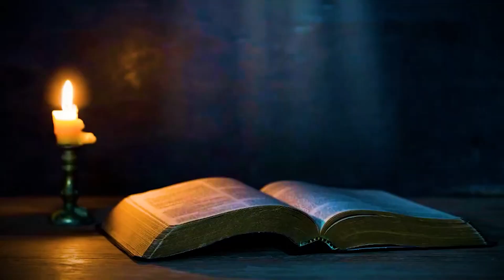உம்முடைய முடிவு சம்பூரணமாயிருக்கும் | ​Today's Word (30.11.2022) | Pr.K.Daniel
உம்முடைய துவக்கம் அற்பமாயிருந்தாலும், உம்முடைய முடிவு சம்பூரணமாயிருக்கும்.

Our Bank Details:
A/C Name: APOSTOLIC CHRISTIAN ASSEMBLY, KOLATHUR MINISTRIES
A/C NO: 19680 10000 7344
Bank: Bank of Baroda
Branch: Kolathur Branch
IFSC Code: BARB0KOLATH (5th Character is 'ZERO')